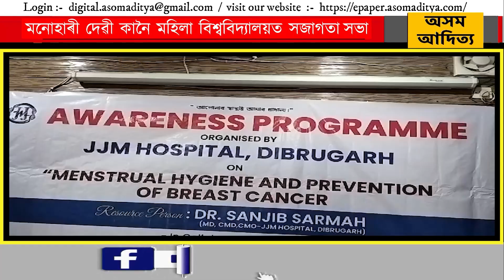মনোহাৰী দেৱী কানৈ মহিলা বিশ্ববিদ্যালয়ত সজাগতা সভা